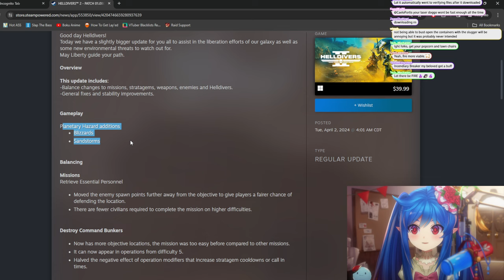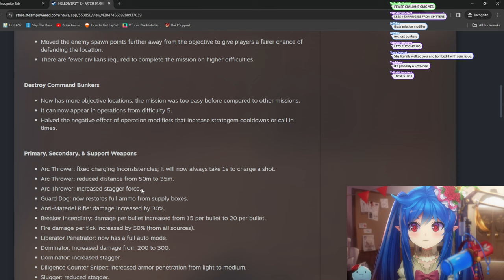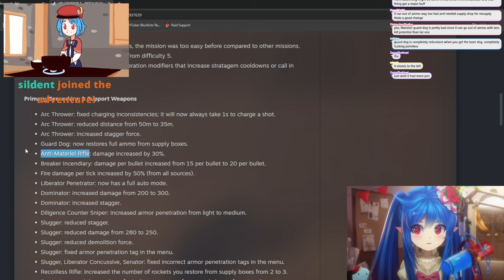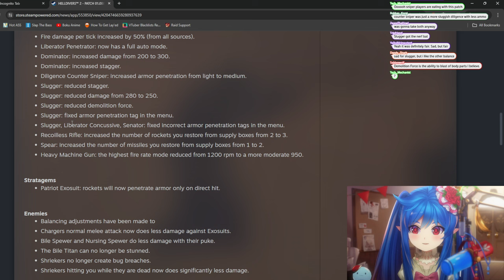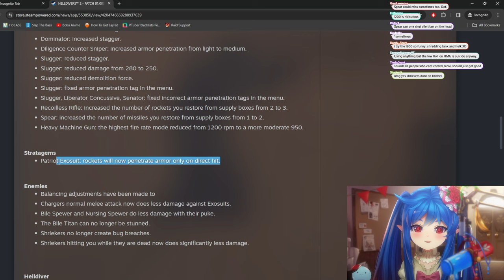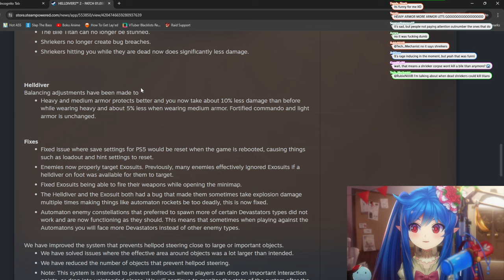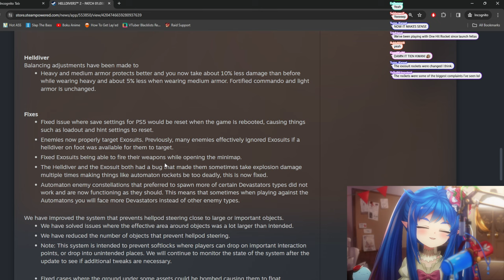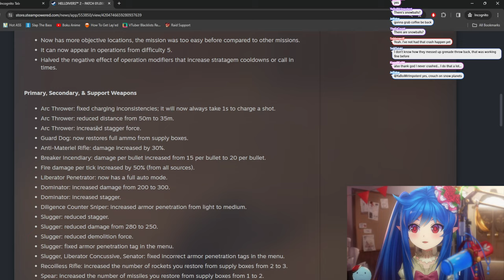HUGE Helldivers 2 patch! | Game developer analysis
What's up, Adventurers? It's your favorite slime girl and former Riot Games designer, Leaflit, diving deep into the latest patch for Helldivers 2! With my game design background, especially those formative years balancing the chaotic world of League of Legends, I've got some unique insights to share on the recent changes and updates that have just hit Helldivers 2.

In today's video, we're not just skimming the surface. We'll dissect the patch notes, analyze the balance changes, and predict how these updates will shift the gameplay dynamics. From tweaking unit strengths to adjusting the battlefield environment, every change in a patch can significantly impact the player experience, and I'm here to break it all down for you.

What we'll cover in this analysis:

• A detailed look at the key changes introduced in the latest Helldivers 2 patch.
• Insights into how these updates will affect your gameplay strategy and team coordination.
• My perspective as a former game designer on the intention behind these balance changes.
• Predictions for the future meta and tips on adapting your playstyle to stay ahead.

Having been in the trenches of game design and balance at Riot, I understand the intricate dance of making a game feel just right. Whether it's ensuring that each character feels viable or keeping the game environment challenging yet rewarding, every detail matters.

I'm eager to hear your thoughts on the latest patch. Do you agree with my analysis? How do you think these changes will impact your approach to Helldivers 2? Let's get a lively discussion going in the comments!

Your support helps us explore more games and create content that helps you get the most out of your gaming experience.

Thanks for tuning in, Adventurers. Keep those strategies flexible, and let's dominate Helldivers 2 together. Until next time, keep it leafy!